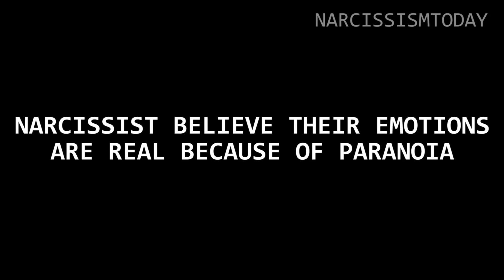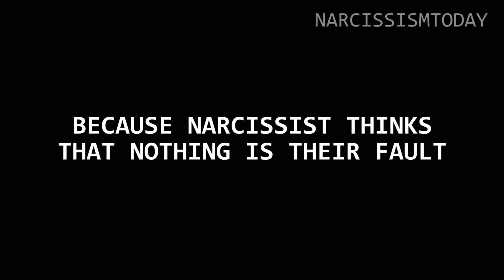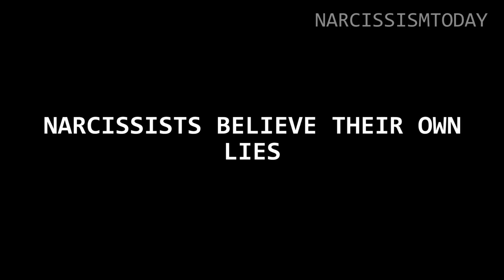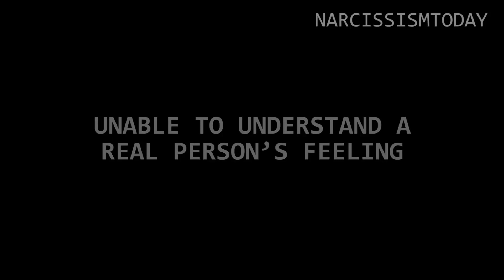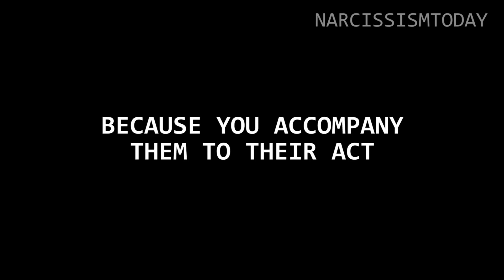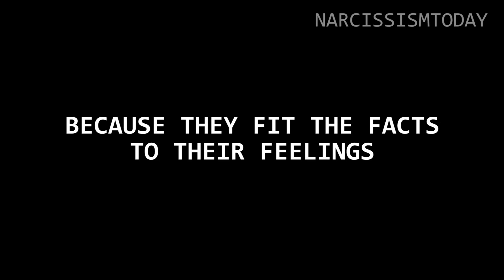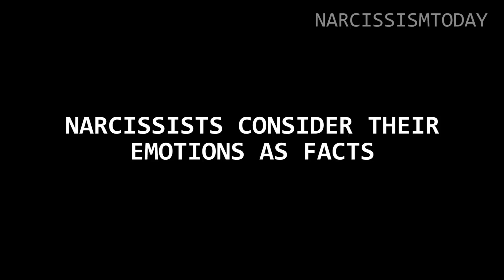10 Reasons Why Narcissists Think Their Emotions Are Truth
10 Reasons Why Narcissists Think Their Emotions Are Truth? Delusional thinking occurs when a person holds a firm belief despite evidence to the contrary or sensible arguments. Narcissists frequently deceive themselves in order to justify their inflated self-esteem. They think they're better than everyone else. I’m going to share 10 reasons why narcissists think their emotions are true

Delusional thinking occurs when a person holds a firm belief despite evidence to the contrary or sensible arguments. Narcissists frequently deceive themselves in order to justify their inflated self-esteem. They think they're better than everyone else. I’m going to share 10 reasons why narcissists think their emotions are true

00:00 INTRO
00:23 10 NARCISSIST BELIEVE THEIR EMOTIONS ARE REAL BECAUSE OF PARANOIA
01:12  9 BECAUSE NARCISSIST THINKS THAT NOTHING IS THEIR FAULT
02:11 8 NARCISSISTS BELIEVE THEIR OWN LIES
03:00 7 UNABLE TO UNDERSTAND A REAL PERSON’S FEELING
03:39 6 BECAUSE OF NARCISSISTIC TRUTH DISTORTION
04:41 5 BECAUSE YOU ACCOMPANY THEM TO THEIR ACT
06:13 4 NARCISSIST THINKS THAT THEY OWN YOU
07:08 3 BECAUSE THEY FEEL GOOD ABOUT THEMSELVES
08:02 2 BECAUSE THEY FIT THE FACTS TO THEIR FEELINGS
09:07 1 NARCISSISTS CONSIDER THEIR EMOTIONS AS FACTS
10:12 OUTRO

Audio Track Used:
Creep by Emmit Fenn